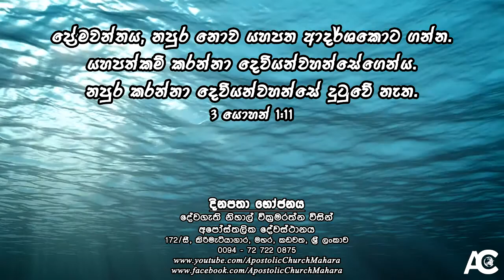යහපත්කම් කරන්නා දෙවියන්වහන්සේගෙන්ය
දිනපතා භෝජනය - 2021 දෙසැම්බර් 11 වන දින | Daily Bread - 11th December 2021

ප්‍රේමවන්තය, නපුර නොව යහපත ආදර්ශකොට ගන්න. යහපත්කම් කරන්නා දෙවියන්වහන්සේගෙන්ය. නපුර කරන්නා දෙවියන්වහන්සේ දුටුවේ නැත. 3 යොහන් 1:11